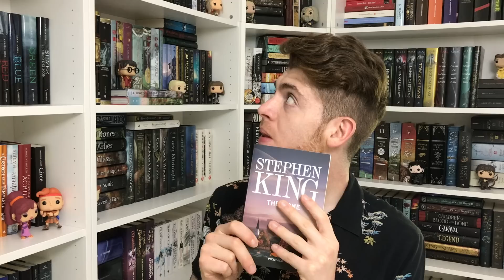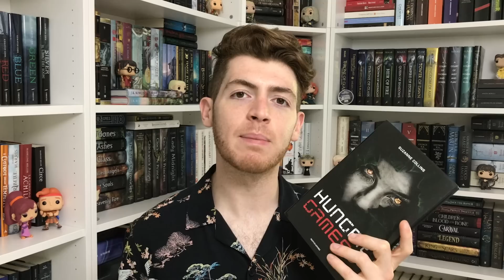A CACCIA DI LIBRI || Do I Have That Book? Challenge 📚🏹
Oggi vado a caccia di libri!

➽ DOVE SEGUIRMI
GOODREADS: MirkoSmith
WISHLIST AMAZON